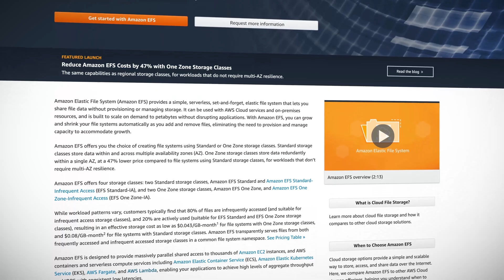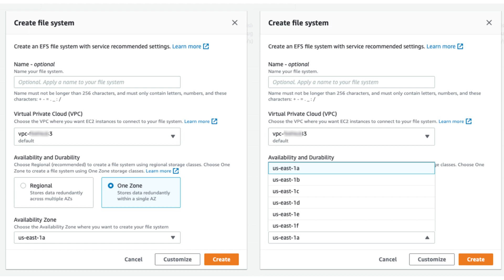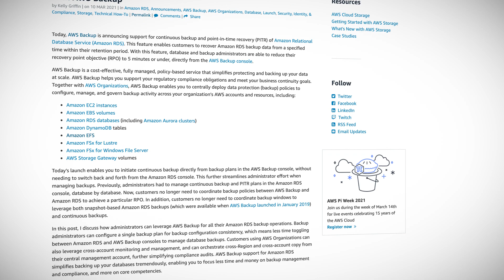AWS This Week: New EFS storage options & AWS Backup improvements for RDS instances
Faye Ellis is here with your weekly dose of AWS updates and news! This week, we take a look at the two new lower cost storage options for Elastic File System (EFS), AWS Backup improvements for RDS instances, and the new out-of-the-box chat widget from Amazon Connect.

Introduction (0:00)
Lower cost storage options for EFS (0:32)
AWS Backup improvements for Amazon RDS instances (1:38)
Amazon Connect provides out-of-the-box chat widget (2:30)

- New lower cost AWS storage classes for Amazon Elastic File System
- AWS Backup adds support for backup and recovery of Amazon RDS instances
- Point-in-time recovery and continuous backup for Amazon RDS with AWS Backup
- Disaster Recovery (DR) Objectives Amazon Connect provides out-of-the-box chat user interface